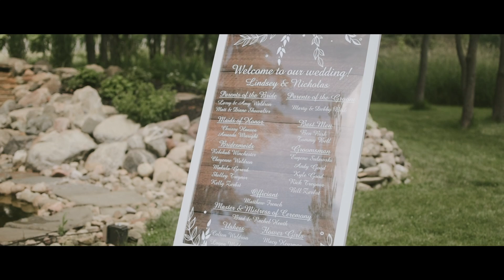Lindsey & Nicholas @ Old Stonegate Farms - Nunica MI